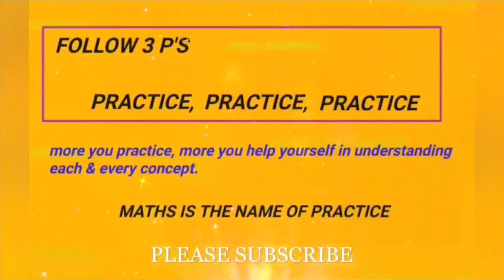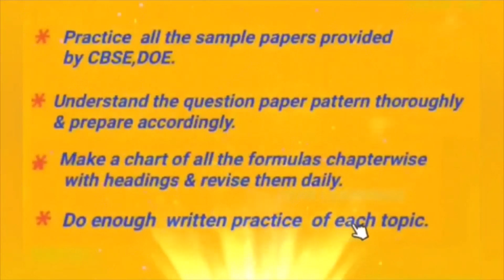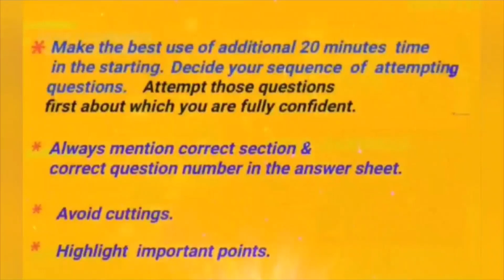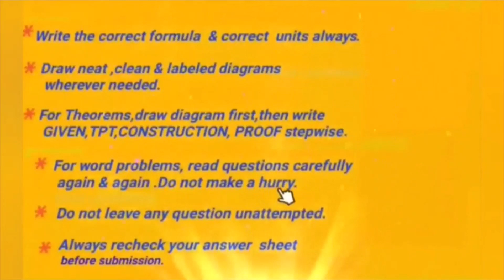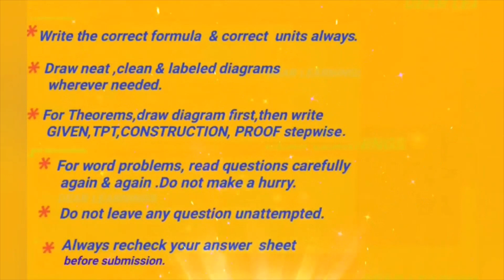How to Prepare for Maths Board Exams 2024-25 | Class 10 Maths | CBSE Boards Examination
How to Prepare for Maths Board Exams  | Class 10 Maths | CBSE Boards Examination